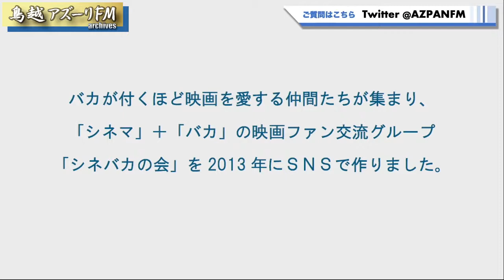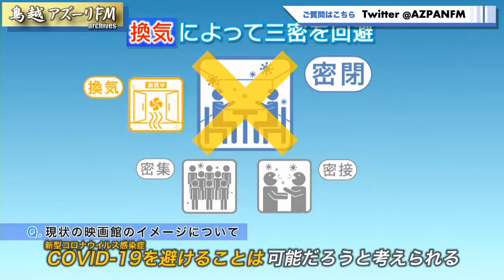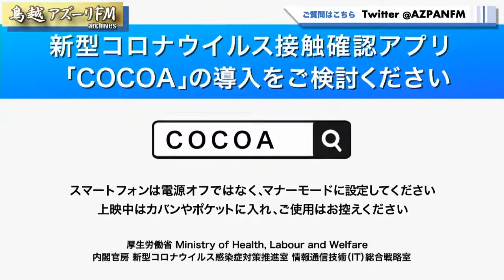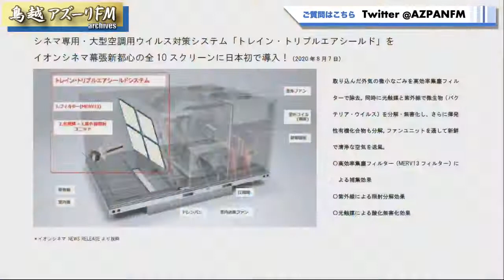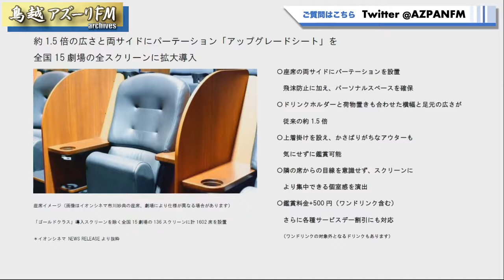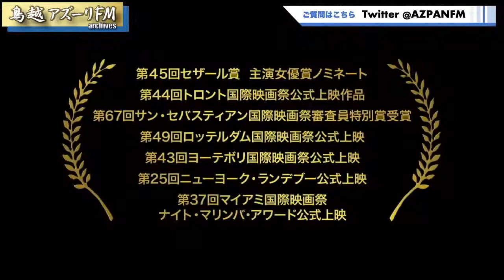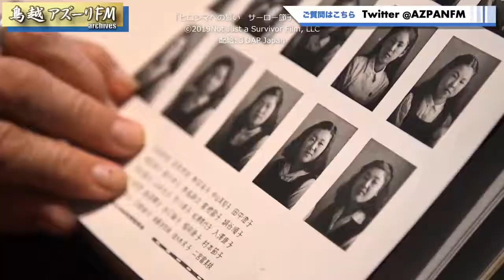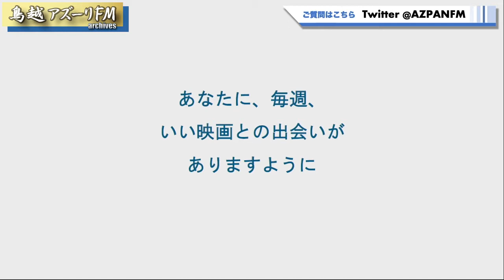2021年04月15日配信 シネバカちゃん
MC:デニーロTAMA, アレックスよっちゃん